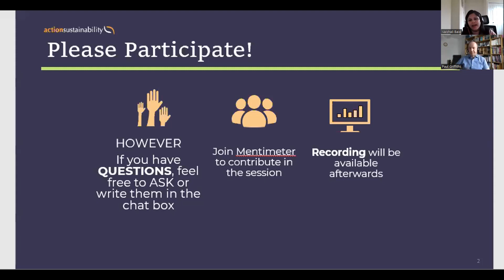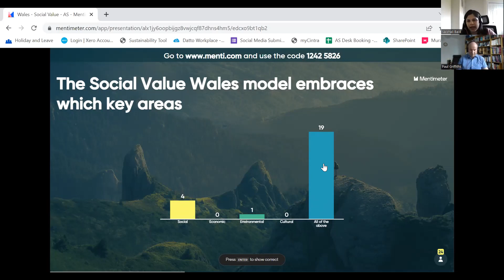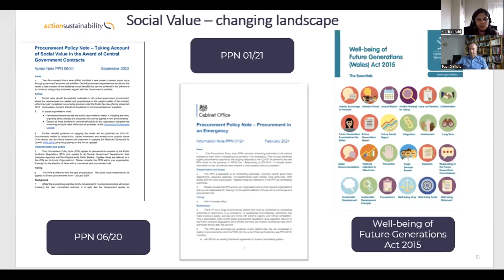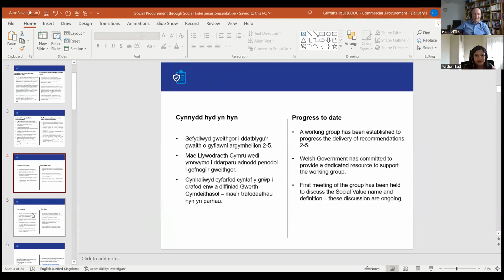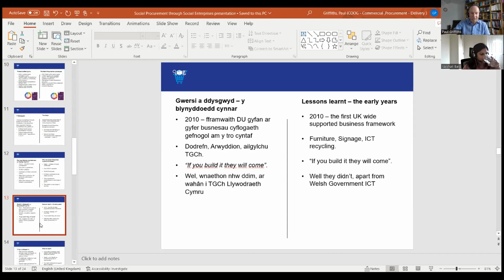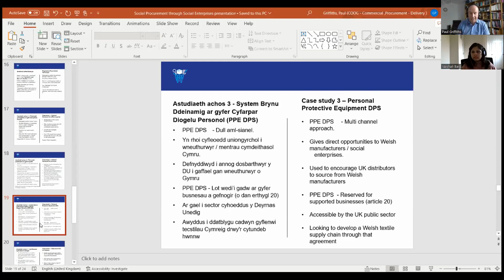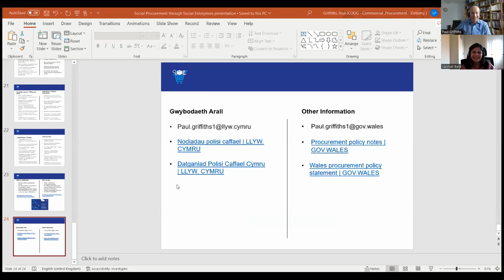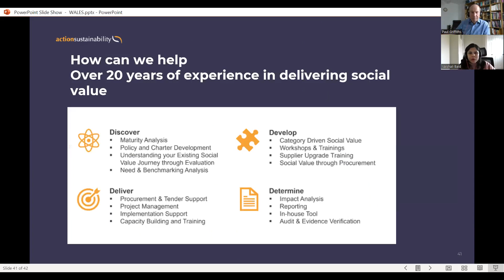Webinar: Social Value in Public Procurement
This webinar originally took place on Friday 28th October 2022.

Interested in our consultancy services?

Our next webinar is our Modern Slavery Week 2022 event series

In this FREE webinar, Action Sustainability and our Senior Consultant Vaishali Baid will host a discussion alongside the Welsh government procurement team to discuss how the Social Value landscape is evolving in Wales and showcase how you can embed social value considerations into procurement.

Social value is about how organisations can actually demonstrate value for money and generate wider benefits and wider outcomes that they can deliver through spending this money.

In this 90 minute webinar you will hear from speakers who are working on Welsh social value and  helped write the new standard and gain an insight into what is contained within it. You’ll discover how the standard could provide your organisation with a roadmap to addressing what is an increasing risk in these volatile times.

In this 1.5 hour webinar you will hear from speakers on the recent published Welsh Social Value Report with the purpose of reviewing the social value landscape in Wales and some use cases.

By the end of this webinar you will:

• Gain insight into the main elements of the Welsh social value principles.

• Understand the wider benefits of social value through procurement process.

• Develop an understanding of implementing triple bottom line within the organisation procurement strategies.